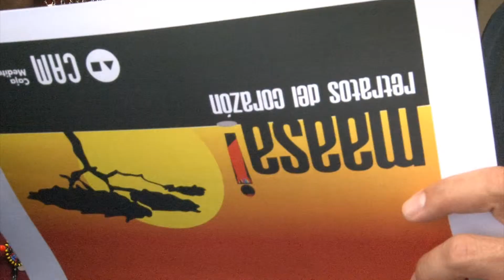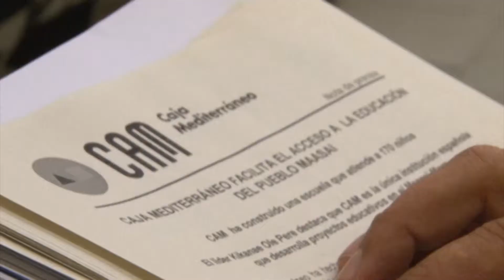Proyecto Educativo Maasai - Obra Social Caja Mediterráneo